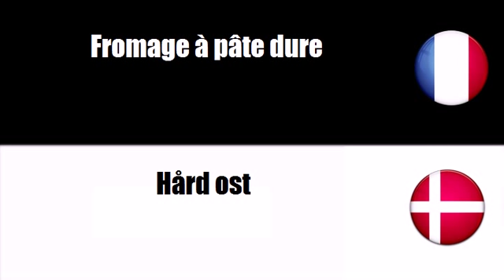TRADUCTION = DANOIS = FRANCAIS = Osteprodukter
frenchwithvincent TRADUCTION = DANOIS = FRANCAIS = Osteprodukter